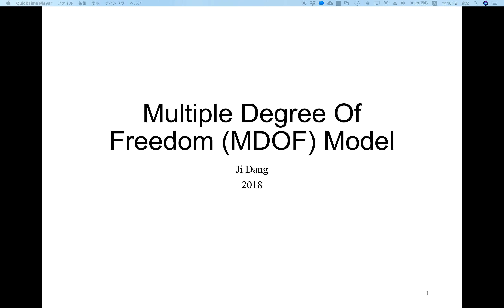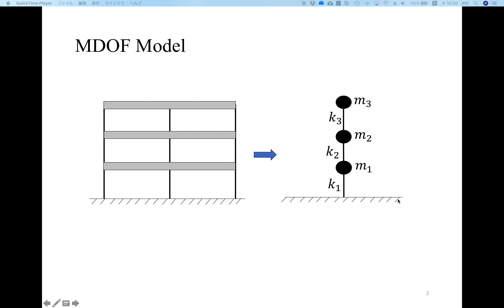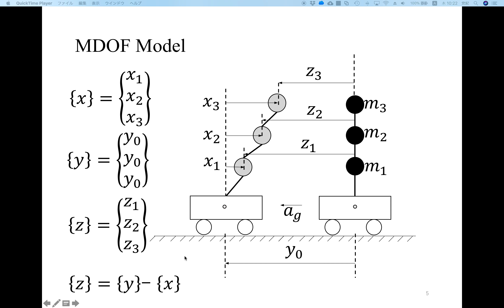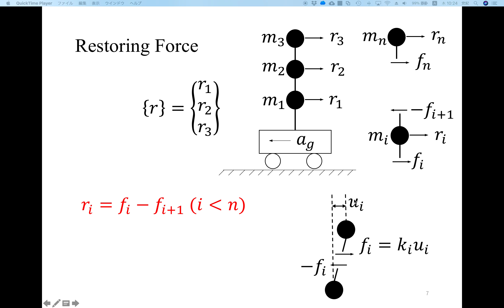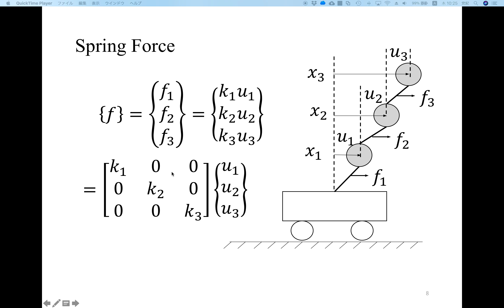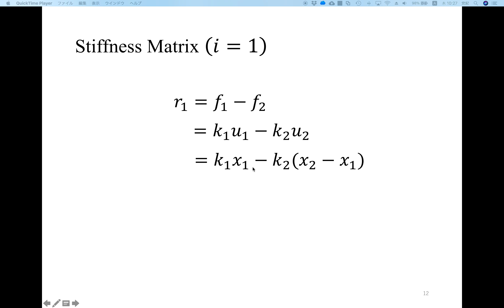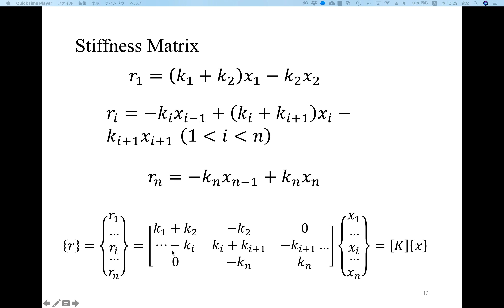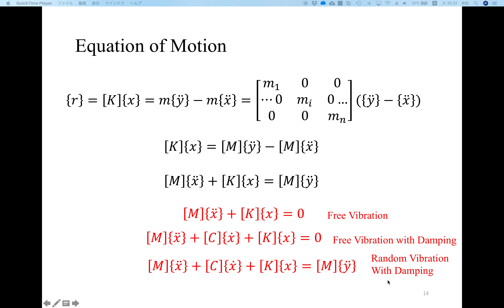L10 多自由度モデル